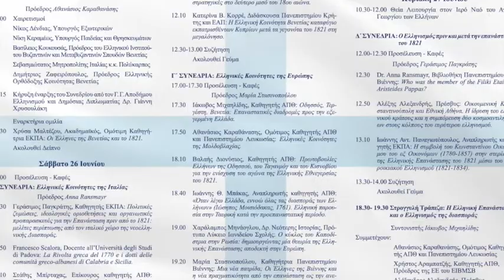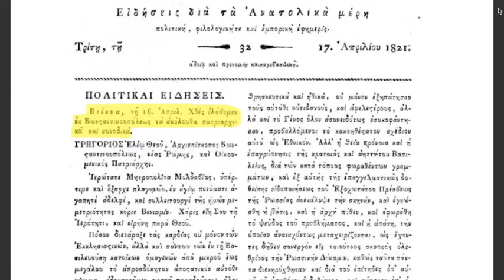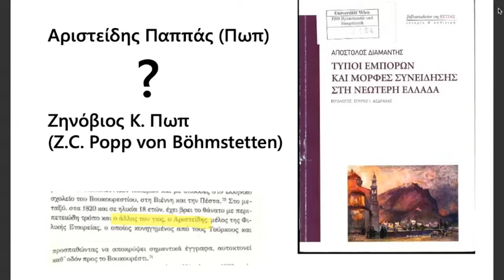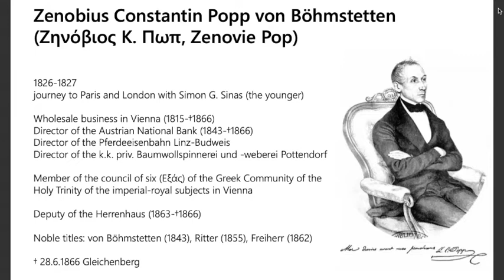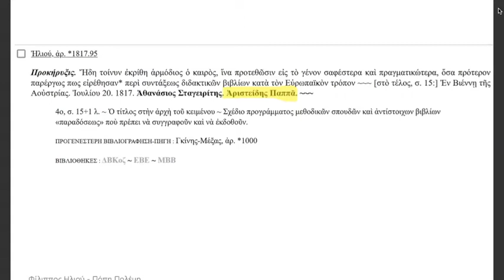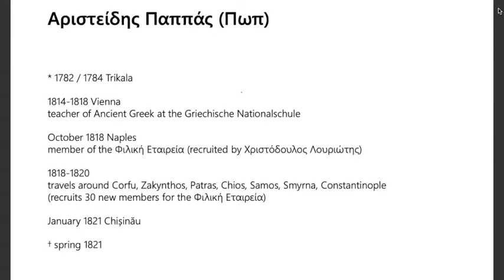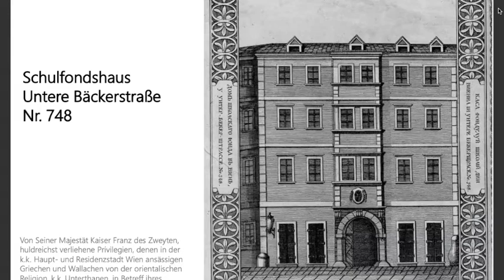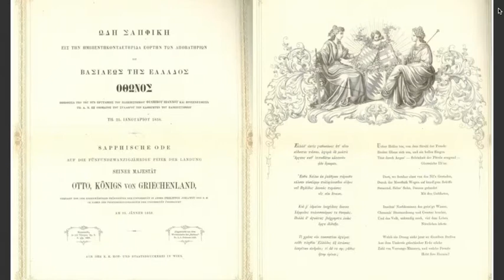Παροικιακός Ελληνισμός και Ελληνική Επανάσταση - Δ᾽ Συνεδρία 27 Ιουνίου 2021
Δ΄ Συνεδρία,  27 Ιουνίου 2021
Ο Ελληνισμός πριν και μετά την επανάσταση του 1821

Πρόεδρος Γεράσιμος Παγκράτης

Dr. Anna Ransmayr, Βιβλιοθήκη Πανεπιστημίου της Βιέννης: Who was the member of the Filiki Etaireia Aristeides Pappas?

Αλέξης Αλεξανδρής, Πρέσβυς: Oικουμενική Κωνσταντινούπολη και Eθνική Αθήνα. Η ίδρυση του ελληνικού κράτους και η συμπόρευση δύο κοσμοαντιλήψεων στους κόλπους του ευρύτερου ελληνισμού.

Ιωάννης Αντ. Παναγιωτόπουλος, Αναπληρωτής καθηγητής ΕΚΠΑ: Η συμβολή του Κωνσταντίνου Οικονόμου του εξ Οικονόμων (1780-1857) στην στερέωση της Ελληνικής Επανάστασης του 1821 μέσω του παροικιακού Ελληνισμού (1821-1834).